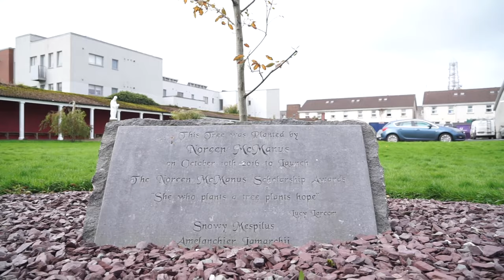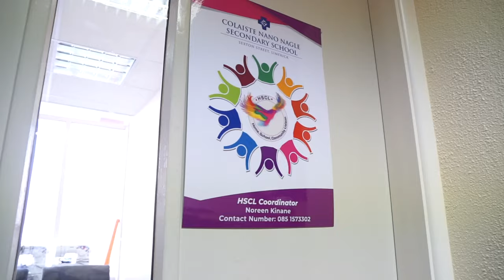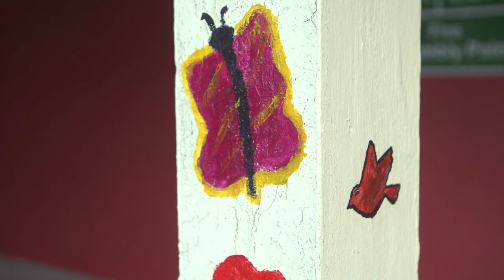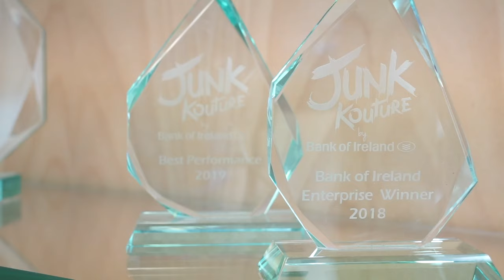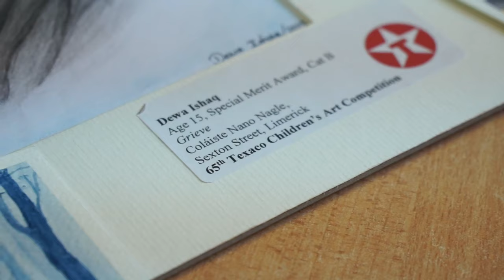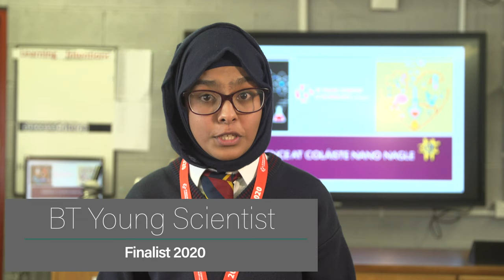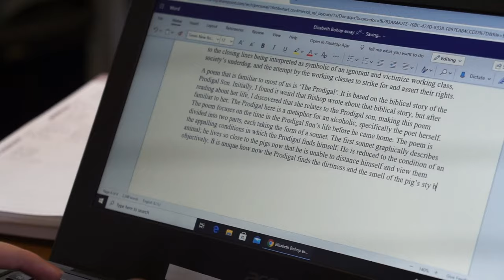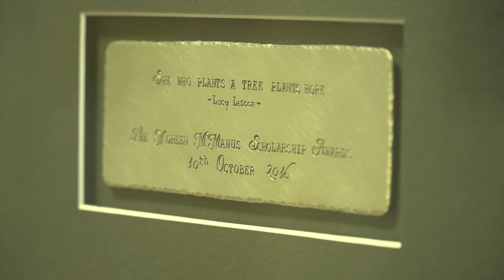Coláiste Nano Nagle Showcase Video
We hope you enjoy this video showcasing our school, Coláiste Nano Nagle.